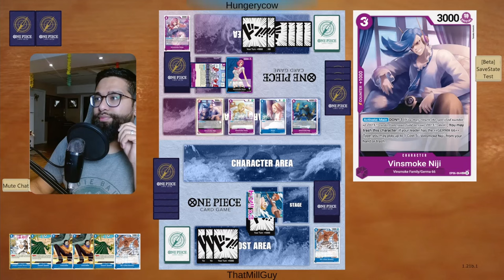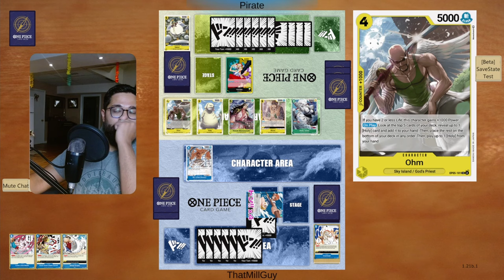Crocodile Is A Nami *STAPLE* - This Character Is Clutch! | OP06 | Blue Nami Mill | OPTCG Sim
We're trying out a brand new list from @Nokaido_TCG on twitter, with 7c Crocodile and No Deathwinks!

Decklist (For Sim):

1xOP03-040
3xOP01-067
4xOP02-063
4xOP03-044
3xOP03-047
4xOP01-086
4xOP01-088
4xOP02-066
4xOP02-067
4xOP03-054
4xOP03-055
4xOP03-056
4xOP06-059
4xST03-017

Timestamps

00:00 - Introduction
00:35 - Game One  (Vinsmoke Reiju)
09:25 - Game Two (Katakuri)
20:24 - Game Three (Yamato)